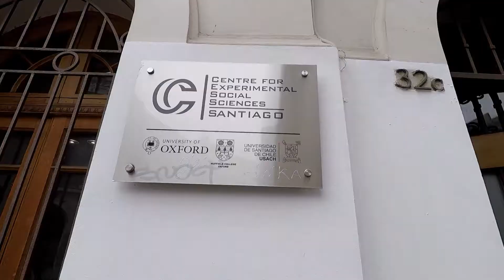Denise y Andrés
Santiago, 17 y 23 de Octubre